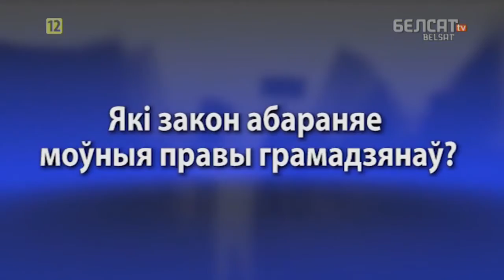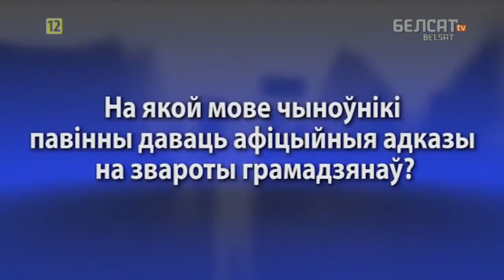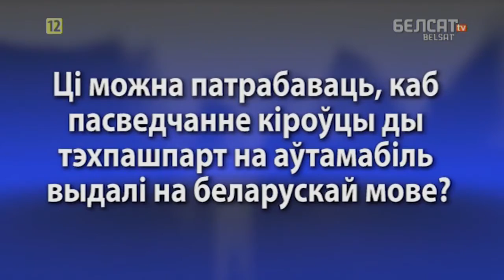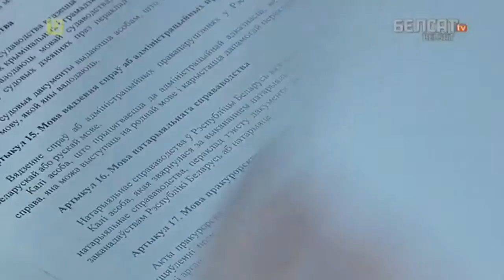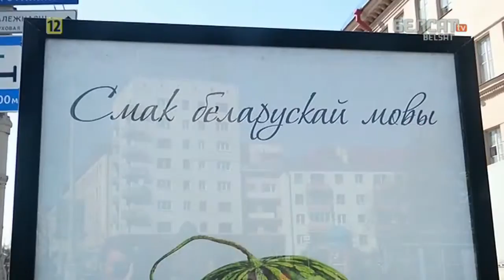Валянцін Стэфановіч: Як змагацца за беларускую мову?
У праграмме "Маю права" на тэлеканале Белсат намеснік старшыні ПЦ “Вясна” Валянцін Стэфановіч распавёў пра магчымыя захады ў абарону беларускай мовы.